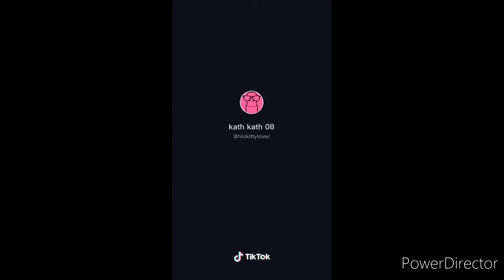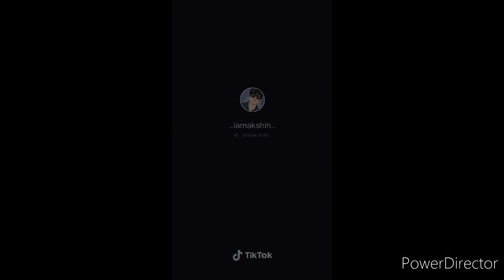Tiktok viral tiktok 98 enjoyed watching